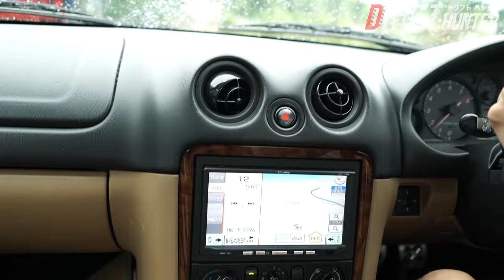MIATA FRONT + RX-7 REAR?! BEST MIATA MOD EVER.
Drift Hunter Japan Life Vlog #25

Episode info below the fold!

Hey guys, sorry for the lack of updates. Among other things, both of my computers either died or needed dire repair. Fortunately, I've fixed the issues so we can now continue with our regularly scheduled programming haha.

In this episode, Ara and I go to a drift event in nearby Honjo circuit. A friend of mine (who I had just spoken to online from the internet at the time), invited me out to go watch the event and so Ara and I cleared our schedules so we could go check it out.

Its too bad that we couldnt hop in some cars to ride. I didnt bring my helmet with me and things were a bit rushed since it started raining, but definitely next time.

Did you enjoy this video? Let me know what you want to see more of!

じゃね！(See you later)

p.s. If you read this far down, write the name of a fruit in your comment! Banana, strawberry, kiwi, etc. :)